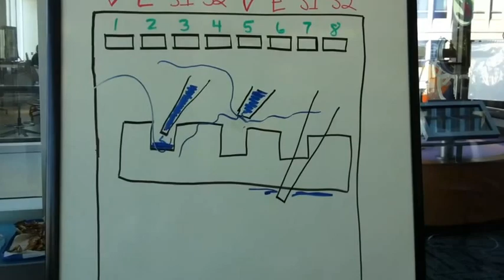Micro World Investigate Lab Electroph class I - Broadband.m4v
Homeschool group at NC Museum of Natural Sciences practice Micropipetting into gel wells before setting up their DNA gels